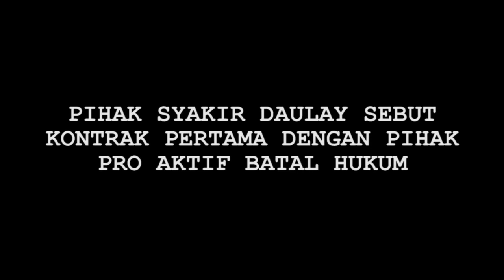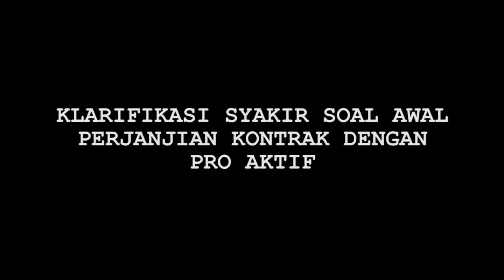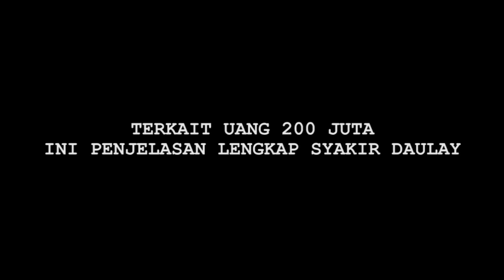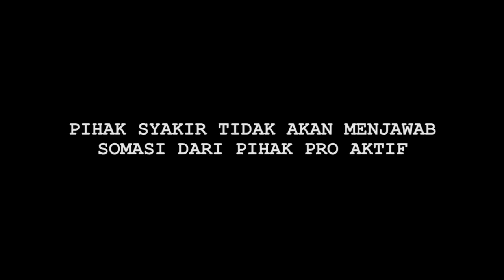Disomasi dan Dilaporkan ke Polisi, Ini Penjelasan Lengkap Syakir Daulay - Cumicam 09 Mei 2020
Syakir Daulay